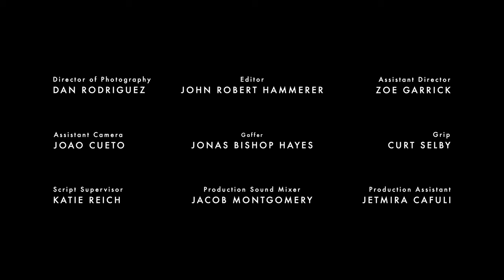Paranormal Horror Short "Pillow Talk"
A man awakens besides a strange woman... but soon becomes convinced she may not be human.

"Pillow Talk" premiered at Atlanta Horror Film Festival where it was nominated for Best Paranormal Short, and won Best Film at Misfit Pond Film Festival.

Writer-director David B. Jacobs has been making short films for over ten years, and is an active member of the horror community. He is also the co-host of horror analysis podcast Cadaver Dogs.

Starring ...
Leo Giannopoulos
Amber Renee Smith

Director of Photography ... Dan Rodriguez
Editor ... John Robert Hammerer
Assistant Director ... Zoe Garrick
Assistant Camera ... Joao Cueto
Gaffer ... Jonas Bishop Hayes
Grip ... Curt Selby
Script Supervisor ... Katie Reich
Production Sound Mixer ... Jacob Montgomery
Production Assistant ... Jetmira Cafuli

Colorist ... Dan Rodriguez
Sound Design by ...
The End Audio Productions
Roman Chimienti